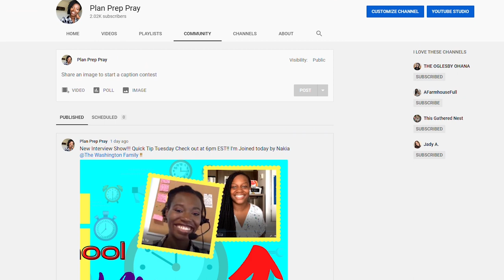Must Do Productivity Tip for Stay at Home Mom || Sacred Time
WELCOME